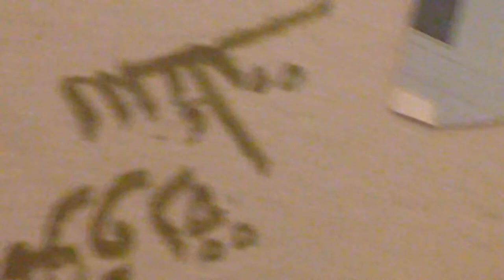meshmesh @ Horus nest with love